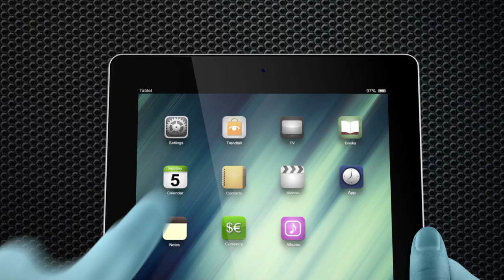TRENDTAIL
we create the best explainer videos, animatics, startup videos, product demonstrations, online spots, motion graphics and 3D animations.